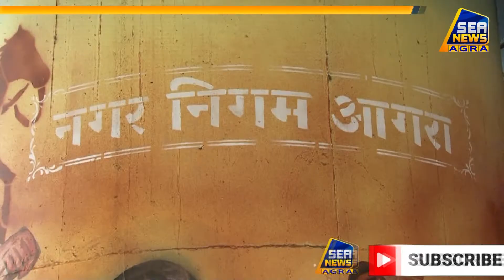सुल्तानगंज बाजार कमेटी की मेहनत लाई रंग